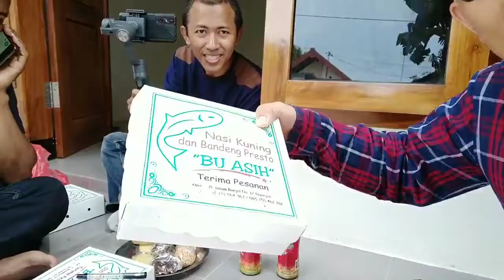Rumah nganjuk 100 jutaan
kontraktor nganjuk